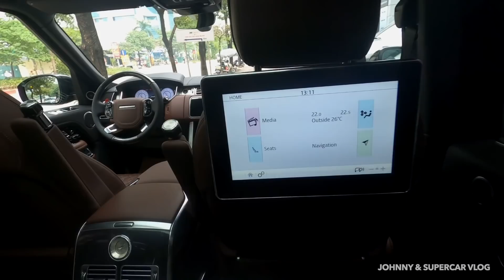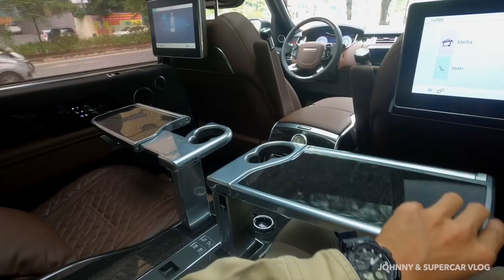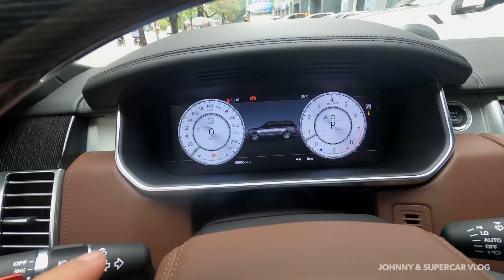Siêu phẩm Range Rover SVAutobiography 2021 màu Xanh - Green Racing đầu tiên Việt Nam